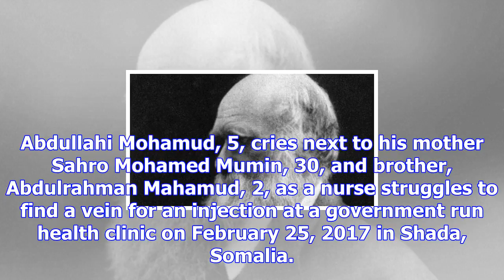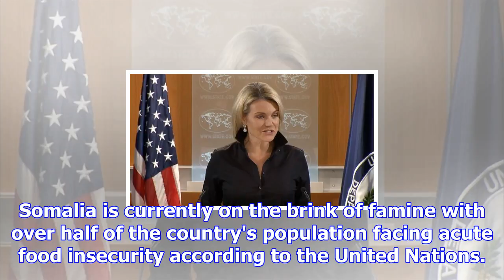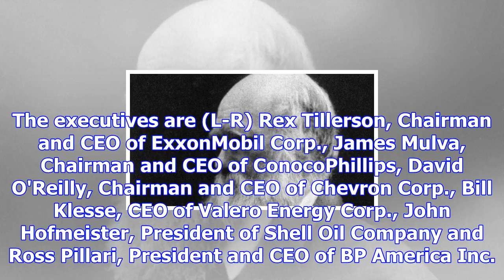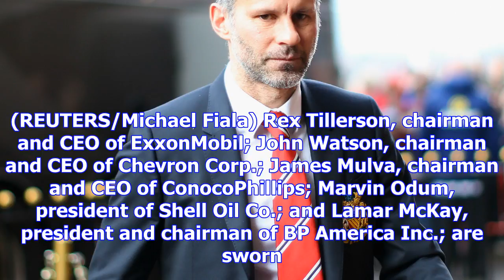Star u.s. diplomat quits with fiery resignation letter to rex tillerson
A distinguished U.S. diplomat who was seen as a rising star at the State Department resigned after w...